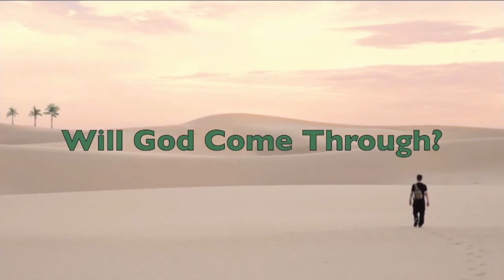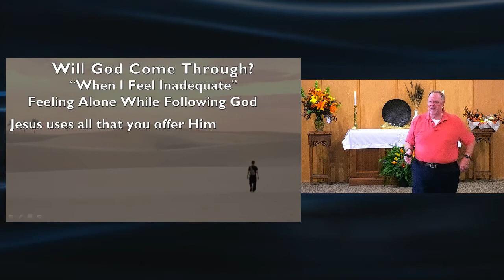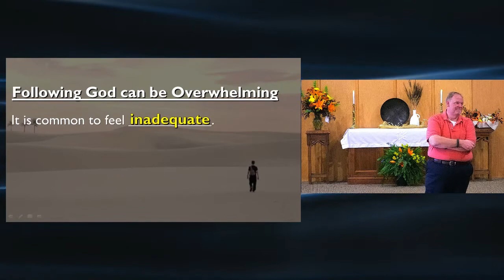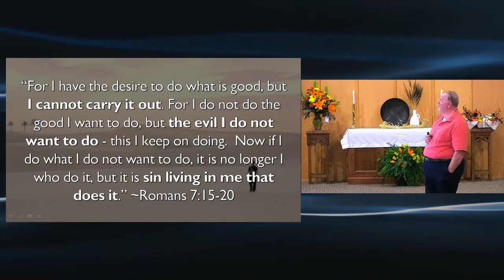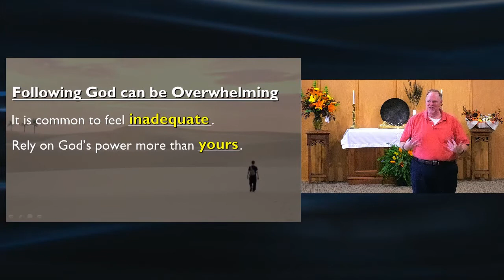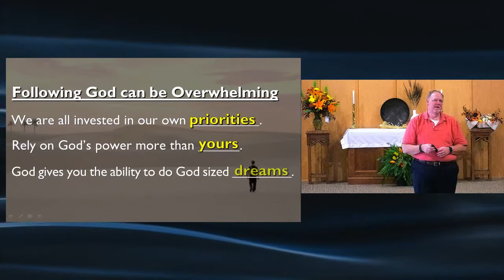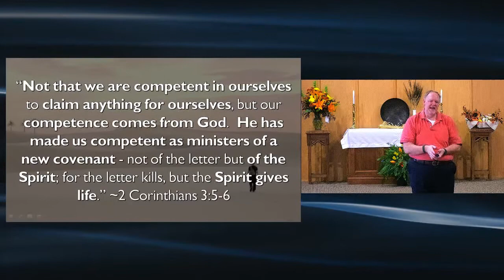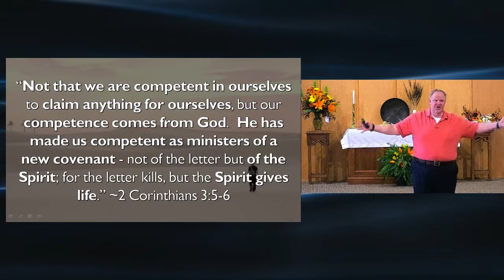Sermon, Will God Come Through When I Feel Inadequate